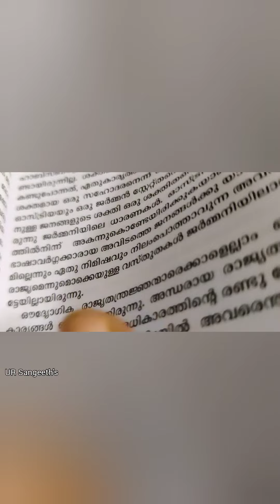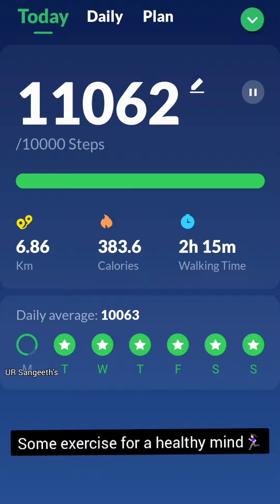A trial shoot of my day in 5minutes